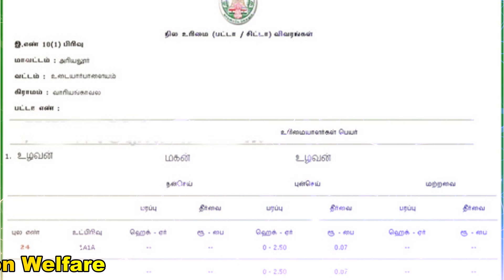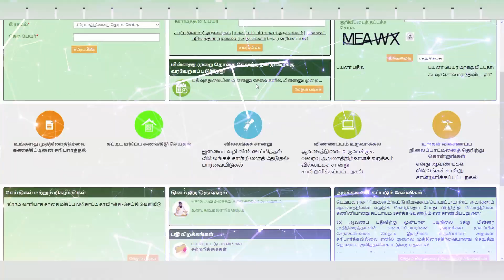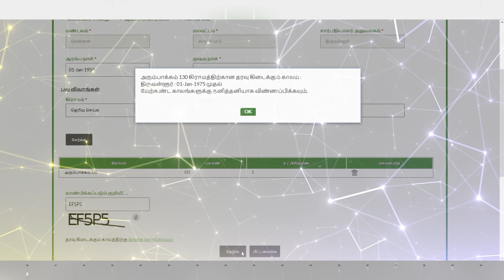தமிழக அரசு புதிய வசதி அறிமுகம்🔥இடம் அல்ல வீடு வாங்க ஈசி பார்க்க புதிய வசதி🔥இனி மக்கள் அலைய வேண்டாம்🔥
🔥தமிழக அரசு புதிய வசதி அறிமுகம்🔥இடம் அல்லது வீடு வாங்க 'ஈசி' பார்க்க புதிய வசதி🔥இனி மக்கள் எங்கும் அலைய வேண்டாம்🔥

பொதுமக்கள் இணையதளம் வாயிலாக கடந்த 1950ம் ஆண்டு முதல் வில்லங்க விவரங்களை பார்க்க வசதி கொண்டு வரும் பதிவுத்துறை நடவடிக்கை எடுத்து வருகிறது என்று அதிகாரி ஒருவர் தெரிவித்தார். தமிகத்தில் வீடு, மனை விற்பனையின் போது அதை வாங்குவோர், அந்த சொத்து தொடர்பான முந்தைய விவரங்களை அறிய வில்லங்க சான்று பார்ப்பது வழக்கம். இதற்காக, கடந்த காலங்களில் பொதுமக்கள் வில்லங்க சான்று பார்க்க சார்பதிவாளர் அலுவலகத்துக்கு நேரில் வர வேண்டும். இதற்காக, ஒரு சர்வே எண்ணுக்கு ரூ.200 கட்டணம் செலுத்த வேண்டும். ஒவ்வொரு ஆண்டும் தேடும் போது அதற்கேற்ப கட்டணம் வசூலிக்கப்பட்டு வந்தது. இதனால், சார்பதிவாளர் அலுவலகங்களுக்கு தினமும் பொதுமக்கள் வில்லஙக விவரம் கேட்டு வந்ததால், கூடுதல் பணிச்சுமை ஏற்பட்டது.

இப்பிரச்சனைக்கு முடிவு கட்டும் வகையில் கடந்த 2014 முதல் இணையதளம் வாயிலாக வில்லங்க சான்று பார்க்கும் வசதி அறிமுகப்படுத்தப்பட்டுள்ளது. ஆரம்பத்தில் 1987ம் ஆண்டு வரை ெசாத்து விவரங்கள் அனைத்தும் கணினி மயமாக்கப்பட்டன. இதனால், அந்த விவரங்களை பொதுமக்களால் இணையதளம் வாயிலாக பார்க்க முடிந்தது. ஆனால், இதற்கு முந்தைய விவரங்களை பார்க்க முடியாததால், பத்திரம் பதிவு செய்வதில் சிக்கல் இருந்தது. இதை தொடர்ந்து 1.1.1975ம் ஆண்டு முதல் சொத்து குறித்த விவரங்களை அளித்தால் வில்லங்க விவரங்களை பெறும் வசதி கடந்த 2018 டிசம்பர் தொடங்கி வைக்கப்பட்டது. இதன் மூலம் 1975ம் ஆண்டு வரையிலான வில்லங்கத்தை எளிதாக பார்க்க முடிந்தது. அதே நேரத்தில் வில்லங்க விரவங்களை இலவசமாக தெரிந்து கொள்வதுடன் பிரதியும் எடுத்து கொள்ளலாம் என்ற நிலை ஏற்பட்டது.

அதே நேரத்தில் 1975க்கு முன்னர் உள்ள விவரங்களை பார்ப்பதில் சிக்கல் ஏற்பட்டதால், இது தொடர்பாக வில்லங்க சான்ற பெற சார்பதிவாளர் அலுவலகங்களுக்கு செல்லும் நிலை ஏற்பட்டது. இது தொடர்பாக பதிவுத்துறை ஐஜி சிவன் அருளிடம் பொதுமக்கள் பலர் கோரிக்கை வைத்தனர். இதையேற்று, கடந்த 1.1.1950 முதல் 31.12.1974 வரை உள்ள காலத்திற்குரிய சொத்து விவரங்களை இணையதளத்தில் பதிவேற்றம் செய்ய பதிவுத்துறை முடிவு செய்துள்ளது. இது தொடர்பாக, பதிவுத்துறை சார்பில் உரிய கருத்துருவினை அரசுக்கு அனுப்பி வைக்க நடவடிக்கை எடுத்து வருகிறது என்று பதிவுத்துறை அதிகாரி ஒருவர் தெரிவித்தார்.